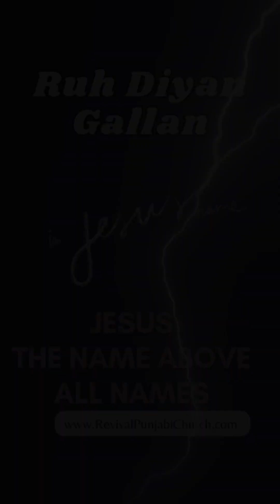Name Above All Names.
Revival Punjabi Church is located at Revival Punjabi Church 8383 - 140th Street Surrey BC V3W 5K9. Our Main service is on every Friday at 7:00pm. On Sunday we have a Online Service at 11:30AM. Jai Masihi Di.